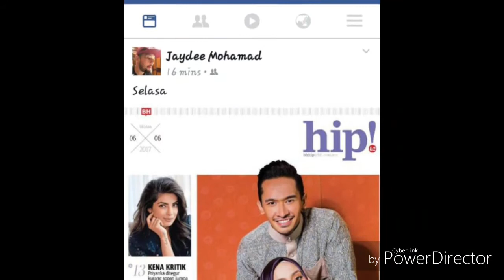Aiman Tino nyanyi lagu 'Pertama Kali' Salimey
"Kisah sebenar lagu Pertama Kali asal usul kalau tak ini lagu milik Aiman Tino. " Fauzi Aisunam.

Tonton dan nyanyi sama di dalam lirik video YouTube Salimey 'Pertama Kali'